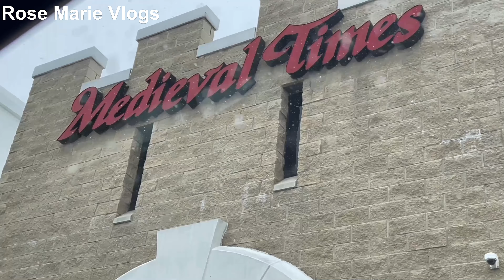Medieval Times Dinner & Tournament Part 5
Medieval Times Dinner & Tournament